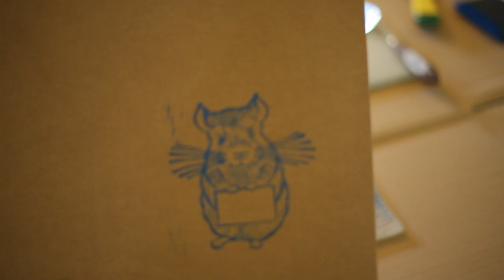Printing Priscilla w/ Head for the Hills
A behind the scenes look at the making of the Deluxe Priscilla Edition "Blue Ruin" 180g Vinyl.

For information on Head for the Hills' new album "Blue Ruin," tour dates, and more